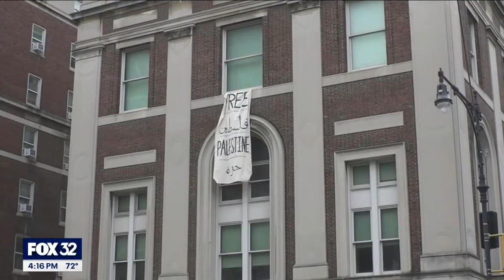'A bunch of little babies': US lawmakers respond to campus protests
House Speaker Mike Johnson plans to bring an antisemitism awareness bill to the House floor this week, which could redefine what's classified as hate speech. It could also pave the way for protesters to face criminal charges and allow lawmakers to cut federal funding to universities that don't control antisemitic behavior.